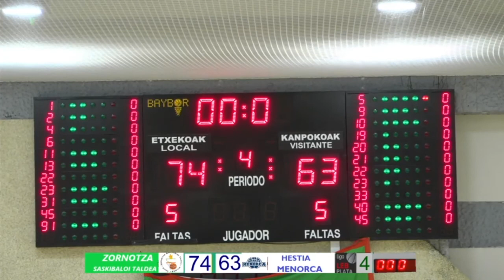ZORNOTZA VS MENORCA PLAY OFF ASCENSO LEB ORO 2020/2021 PARTIDO COMPLETO